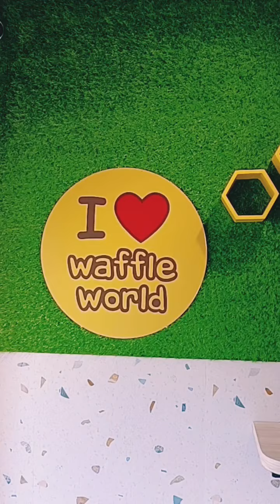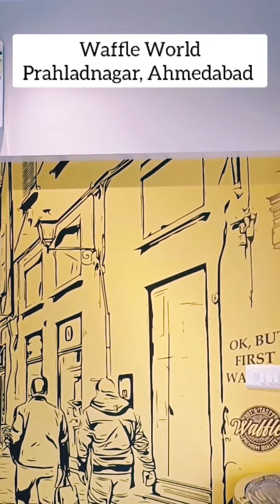𝐇𝐨𝐧𝐠𝐤𝐨𝐧𝐠 𝐖𝐚𝐟𝐟𝐥𝐞 𝐟𝐫𝐨𝐦 𝐖𝐚𝐟𝐟𝐥𝐞 𝐖𝐨𝐫𝐥𝐝|𝐏𝐫𝐚𝐡𝐥𝐚𝐝𝐧𝐚𝐠𝐚𝐫, 𝐀𝐡𝐦𝐞𝐝𝐚𝐛𝐚𝐝| 𝐌𝐚𝐤𝐢𝐧𝐠 & 𝐇𝐨𝐧𝐞𝐬𝐭 𝐑𝐞𝐯𝐢𝐞𝐰#waffle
In Frame: Triple Chocolate Belgian Waffle (Priced at Rs.150/-) and Mr. Oreo Hongkong Waffle (Priced at Rs. 280/-)

I had gone to this place- Waffle World-Prahladnagar, Ahmedabad, after reading lot of positive reviews especially on Instagram. But I am disappointed with the taste and chocolate toppings.

The waffles lacked the proper chocolate filling or toppings. The quality of the chocolate sauce poured over the waffles was not upto the mark.

Overall experience with these waffles was average.

Waffles were nicely cooked; presentation was also good but taste was average. The chocolate sauces and the toppings used were not good at all.

In Hongkong Waffle, there was no chocolate filling used, it was purely topped with ice cream and cream to decorate with average quality kit kat chocolate.

Taste: 2/5
Price: 2/5
Portion Size: 3/5
Staff and Ambiance: 4/5
Presentation:4/5

Overall Ratings: 3/5

GF-12, Rivera Arcade, Garden Road, opp. HDFC Bank, near Punjab Honda, Prahlad Nagar, Ahmedabad

𝐅𝐞𝐞𝐥 𝐟𝐫𝐞𝐞 𝐭𝐨 𝐜𝐨𝐧𝐧𝐞𝐜𝐭 𝐭𝐨 𝐦𝐞 𝐭𝐨 𝗰𝗼𝗹𝗹𝗮𝗯𝗼𝗿𝗮𝘁𝗲  𝗳𝗼𝗿 𝘀𝘂𝗯𝗺𝗶𝘁𝘁𝗶𝗻𝗴 𝗵𝗼𝗻𝗲𝘀𝘁 𝗿𝗲𝘃𝗶𝗲𝘄𝘀 𝗼𝗿 𝗳𝗲𝗮𝘁𝘂𝗿𝗲𝘀 𝗮𝗰𝗿𝗼𝘀𝘀 𝗱𝗶𝗳𝗳𝗲𝗿𝗲𝗻𝘁 𝗼𝗻𝗹𝗶𝗻𝗲 𝗽𝗹𝗮𝘁𝗳𝗼𝗿𝗺𝘀 𝐨𝐧 𝐅𝐨𝐨𝐝, 𝐁𝐞𝐚𝐮𝐭𝐲, 𝐅𝐚𝐬𝐡𝐢𝐨𝐧, 𝐉𝐞𝐰𝐞𝐥𝐥𝐞𝐫𝐲 𝐨𝐫 𝐓𝐫𝐚𝐯𝐞𝐥.